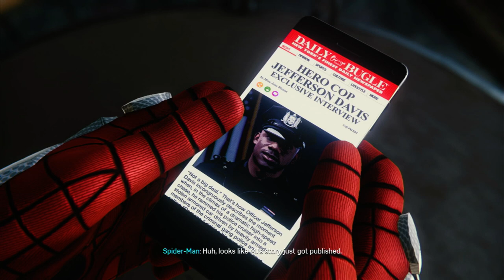SPIDER-MAN PS4 Walkthrough Gameplay Part 4 Marvel's Spider-Man